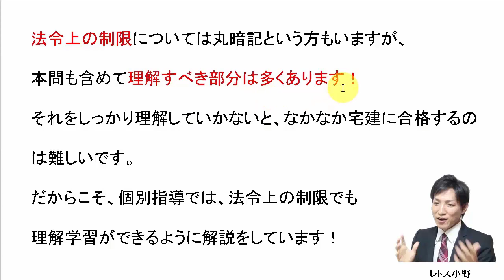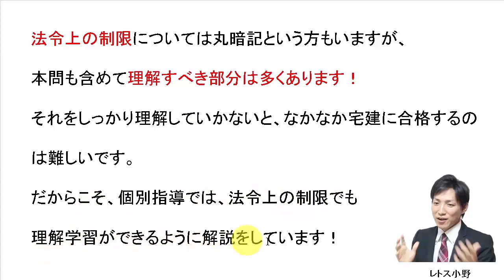【宅建過去問】2月17日の３問【レトス小野】宅建過去問解説